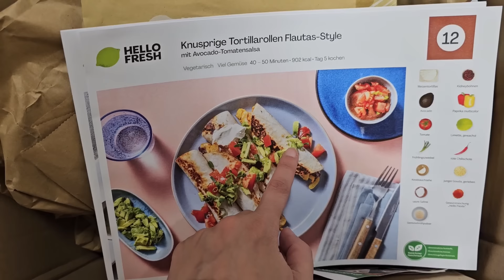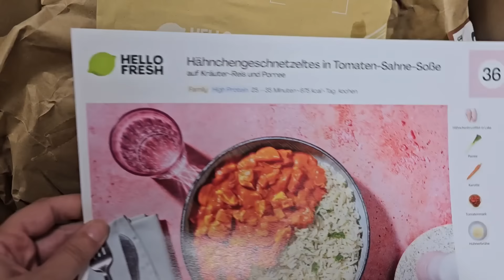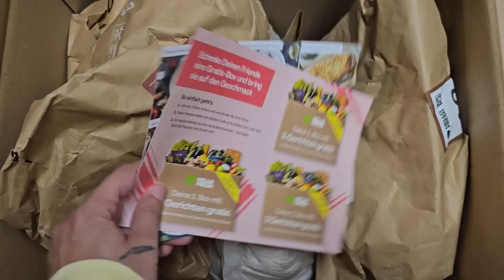Gender reveal 💕 De ce plange Emi?